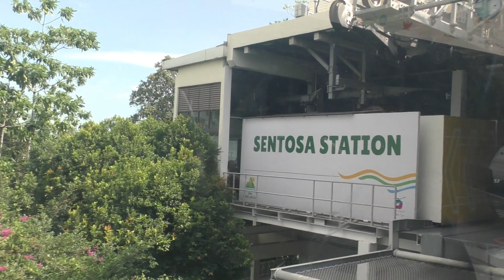Athai and Family Singapore Trip 2020